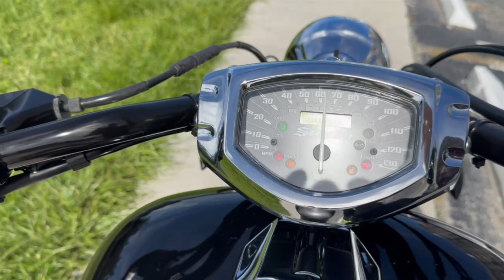2011 YAMAHA STRYKER WALK AROUND VIDEO!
📍 2269 NE 164 ST 33160 ☎️ 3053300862 MORE INFO BELOW ⬇️
✅WE FINANCE
✅ ONLINE FINANCING
✅ FINANCIAMOS
✅ 30 DAY WARRANTY
✅WE TRADE
✅ESPAÑOL

STRYKES FEAR INTO EVERYTHING ELSE The all-new Stryker by Star Motorcycles is the coolest bike to roll off the assembly line since the Raider took the industry by storm. With its raked out front end and "fists in the wind" riding position, this bike is pure attitude. And with fuel injection, a 1,304 cc v-twin, and a beautiful final belt drive, the Stryker churns out plenty of low-end torque that gets to the ground in a very satisfying way. It's time for an attitude adjustment!

VIN: JYAVP33E3BA004868

Sunday: CLOSED